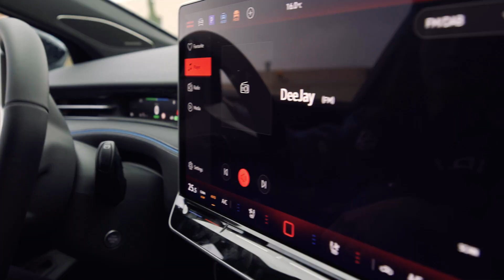Makina gjermane e vitit vjen në Shqipëri - Volkswagen ID.7 e Re!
ID7 është tashmë një nga modelet kryesore të Volkswagen, i përshtatshëm për familje të cilat duan të përmirësojnë stilin e tyre të jetesës dhe të përjetojnë një standard të lartë transporti elektrik dhe në harmoni me mjedisin. Me një autonomi mbresëlënëse, ID.7 ofron një sens të ri lirie në disa kilometra autonomi shtesë.

Lajmi emocionues për shqiptarët është se shumë shpejt, makina gjermane e vitit do të jetë e disponueshme për tregun vendas, përmes distributorit zyrtar, Volkswagen Albania.